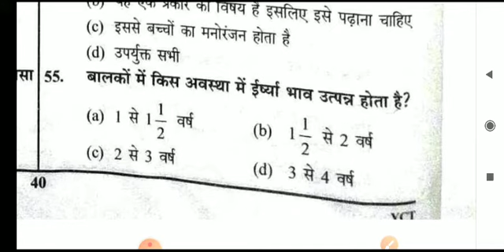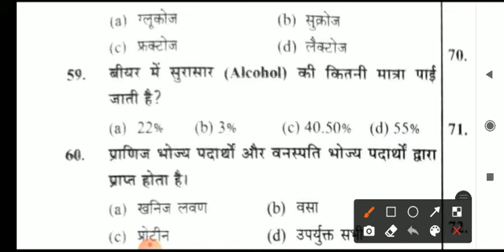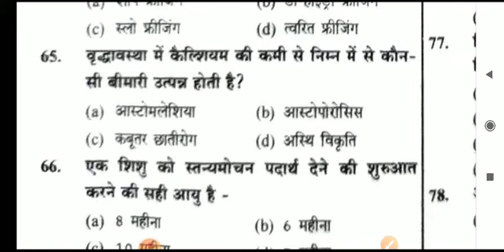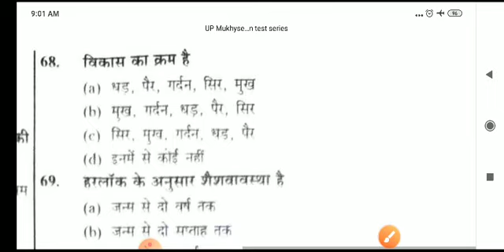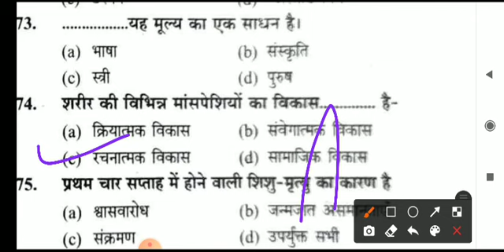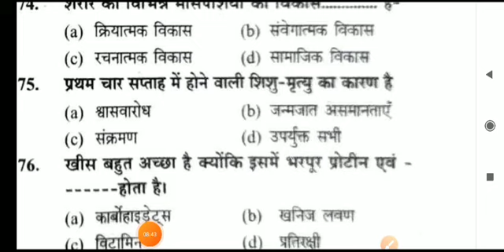Youth compition UP mukhyasevika test-15 / उत्तर प्रदेश मुख्य सेविका भर्ती प्रैक्टिस सेट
UP Mukhysevika telegram channel
UP Mukhysevika bharti 2022👇

UP Mukhysevika Class -one-liners Bal Vikas

UP मुख्यसेविका latest update one-liners questions answer